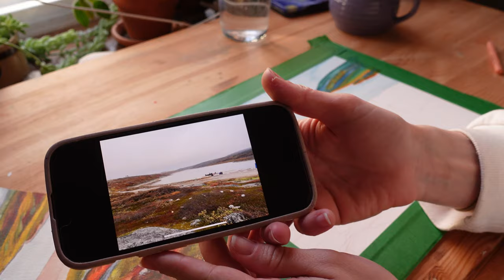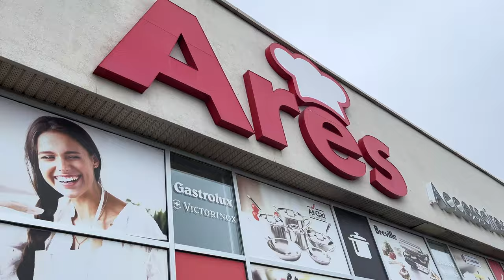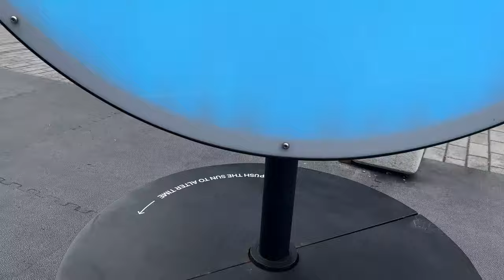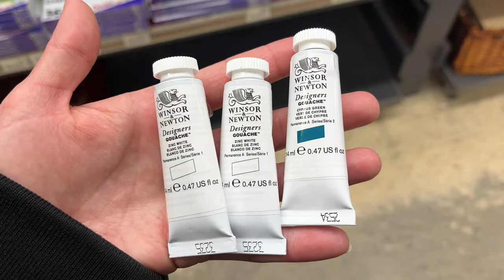studio vlog | nordic paintings, baking and exploring the city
... I hope you're feeling chatty!

⌁ TOOLS ⌁
camera (video)- Sony ZV-1
mic- Deity V-Mic D3 Pro